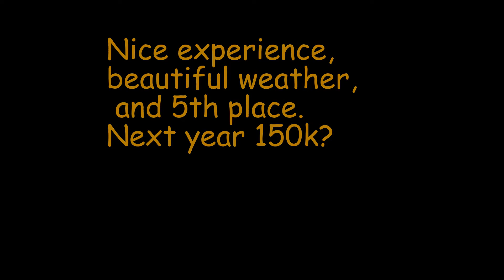Rovaniemi 66K race